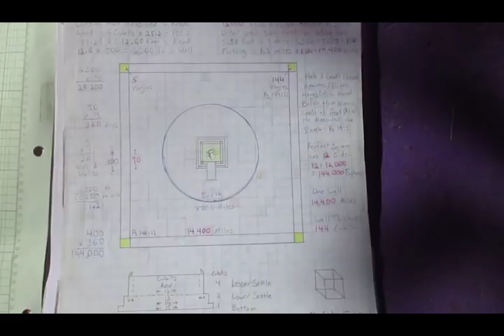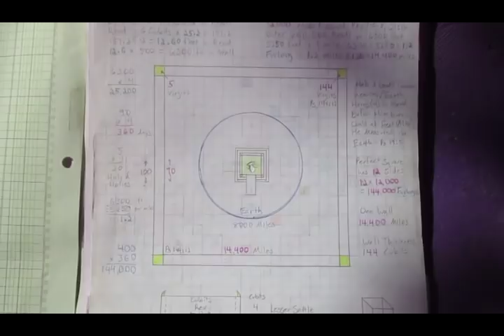Pillars in Temple, Sons of Zadok, 144000